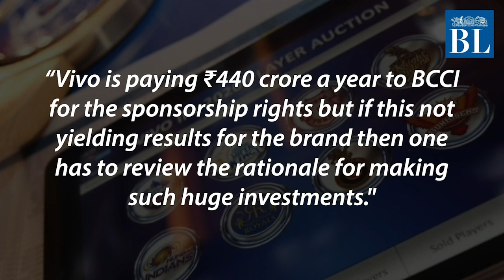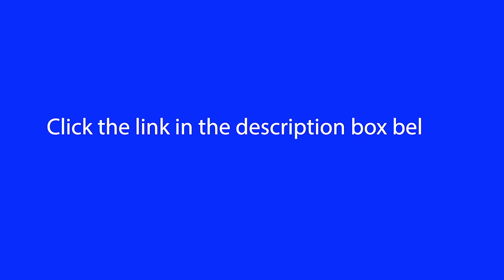IPL 2020: Vivo likely to call off sponsorship deal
Given the severe backlash, the Chinese phone maker may back out of the deal with BCCI

Credits
Story: Our Bureau
Script: Akshaya Chandrasekaran
Video: Radhika SR